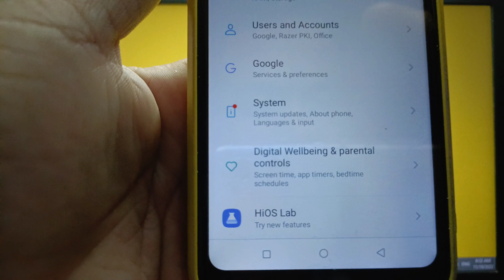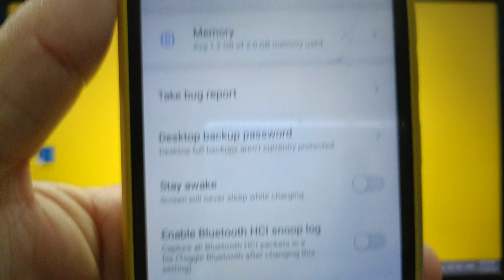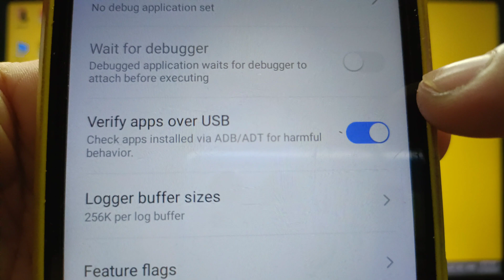How to verify apps over USB on itel S15 | Debugging | Developer Options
Do you want to verify apps over USB on itel S15 mobile phone.

Thanks...